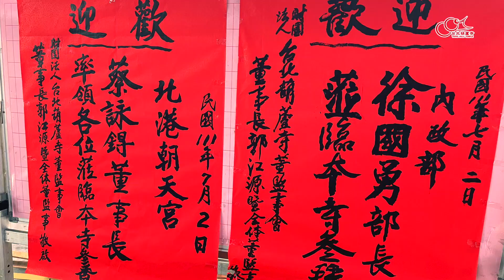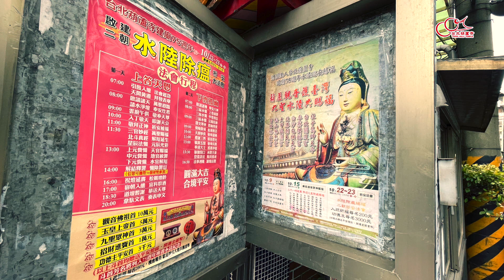0.111年台北葫蘆寺水陸除瘟共賜福宣傳片01